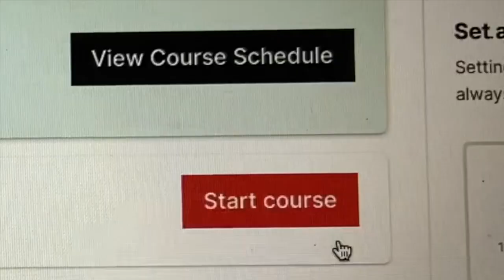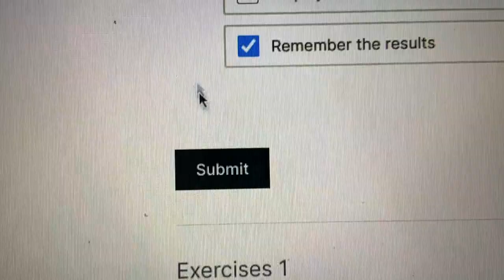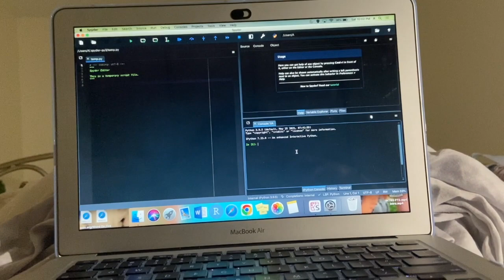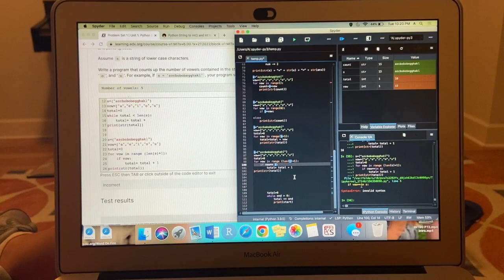i am bad at coding.. learning to code: Python (coding vlog #1)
coding is not for the faint of heart | coding vlog #1
Calling all coders, let's be friends. Teach me your ways pls :)